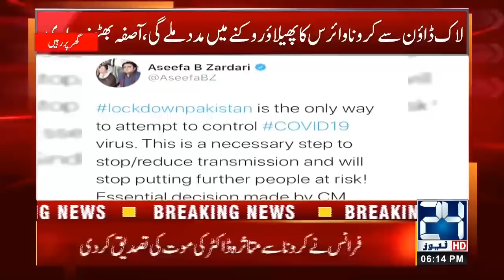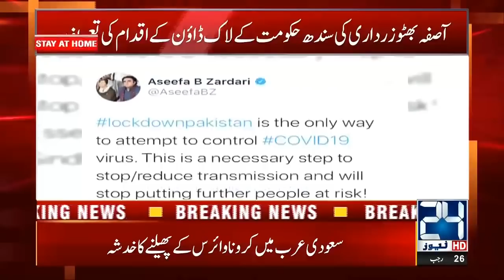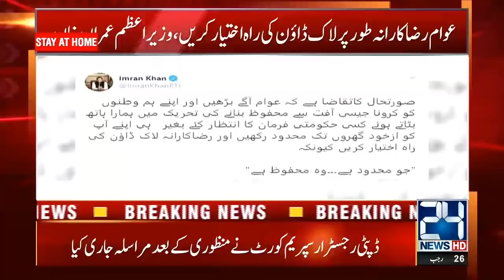6pm News Bulletin | 22 March 2020 | 24 News HD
6pm News Bulletin | 22 March 2020 | 24 News HD

24 News HD is one of the leading news channels of Pakistan bringing you the latest current affairs from Pakistan and around the world.  Live National Assembly and Senate Session.